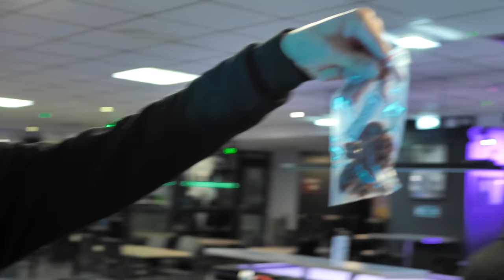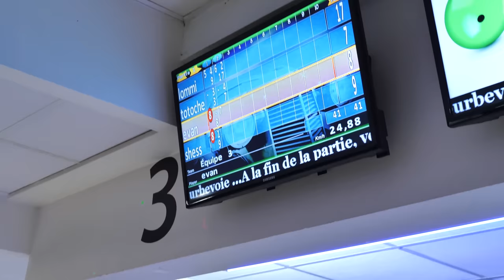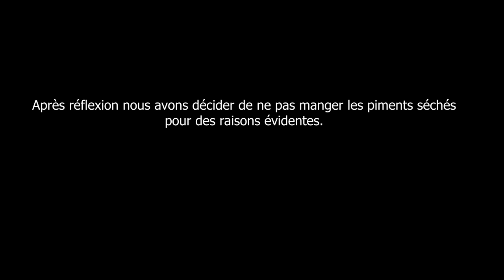SPICY BOWLING Avec les Jacksons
Csc Monumental.